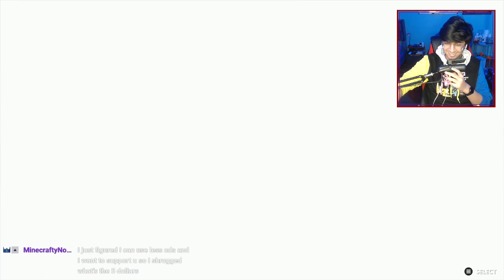Fabulous Feast - The New Fall Guys Fame Pass